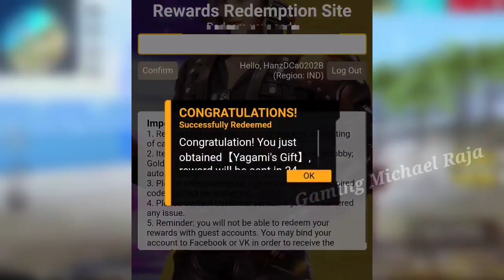FFWS GLOW WALL SKIN कैसे मिलेगा | FFWS GLOW WALL SKIN REDEEM CODE | FFWS REDEEM CODE TODAY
Searching keywords ✅

ffws live redeem code
hayato redeem code
glow wall Redeem Code Today
ffws live watching rewards
700k live watching rewards

ffws redeem code | ff redeem code today
hayato Film redeem code today | live ffws reedem code today redeem code
free fire redeem code for today 22 may | ff rewards redeem code | ff redeem code today

free fire redeem code for today | ff rewards redeem code | ff redeem code today
free fire redeem code for today 21 may
ff redeem code 22 may
ff reward redeem code today Hindi
ff reward
ffws tournment live redeem code
ffws redeem code
redeem code india server
redeem code 22 may ff
redeem code in india today
free fire redeem code 22 may
how to get glow wall skin
ffws emote kese milega
ffws live watching rewards kese milega
ffws live
ffws live kha Hoga
free fire redeem code india ew redeem code for
ffws live emote redeem code
live watching redeem code
live Redeem code today
free fire india turnamentffic redeem code | ff redeem code
reward ff garena code
hrprt gaming free fire
ff reward code today
free fire
pro league tournament redeem code free fire today ffws redeem code
free fire ffws  redeem code free fire ffws milestone redeem code india
22 may today reedeem code

FREE FIRE REDEEM CODE TODAY | FFWS REDEEM CODE | FF REDEEM CODE TODAY | FFWS LIVE WATCHING REWARDS

FFWS LIVE WATCHING REWARDS | FREE FIRE ESPORTS OFFICAL | FREE FIRE REDEEM CODE TODAY FF REDEEM CODE